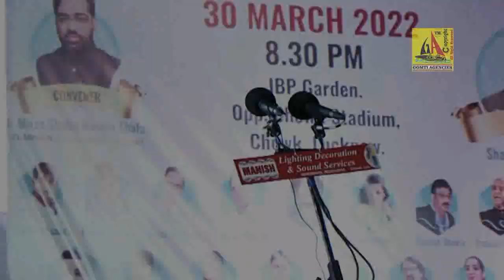Nazar Bijnori, Awadh Ki Ek Shaam Kamal Khan Ke Naam, International Mushaira-2022